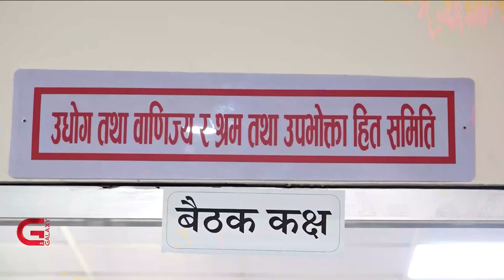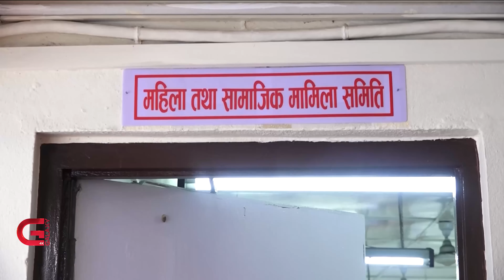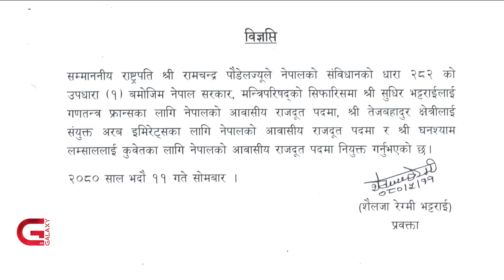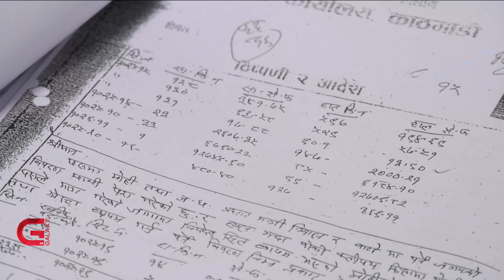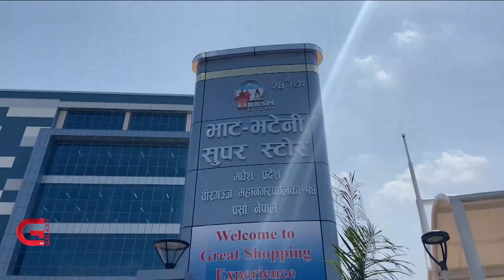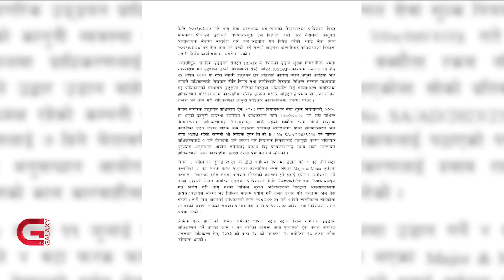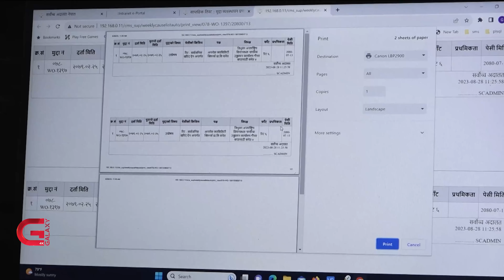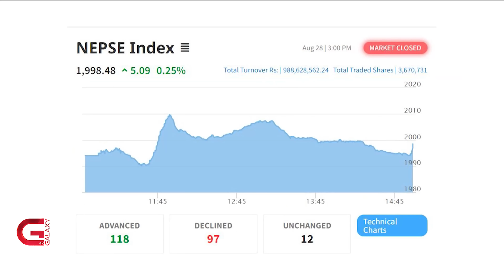ठूला नेताविरुद्ध गगनका ३ प्रस्ताव । पछि हट्यो रास्वपा । हेग लैजाने चेतावनी । सर्वोच्चमा सुधार सुरु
ठूला नेताविरुद्ध गगनका ३ प्रस्ताव । पछि हट्यो रास्वपा । हेग लैजाने चेतावनी ।  सर्वोच्चमा सुधार सुरु | Galaxy News Hour | Bhadra 11, 2080

• प्रतिनिधि सभा गठनको ८ महिनापछि संसदीय समितिले बल्ल पाए नेतृत्व,
• नेपालबाट न्याय नपाए गौर हत्याकाण्डका पीडित अन्तर्राष्ट्रिय अदालतसम्म जान सक्ने प्रभु साहको चेतावनी,
• कोसी प्रदेशमा अध्यादेशबाट आएको बजेटको प्रतिस्थापन नहुँदा गएरातिदेखि बजेट शून्यता,
• इजरायली समकक्षीलाई अनौपचारिकरुपमा भेटेपछि लिबियाकी विदेशमन्त्री अल–मनगुस निलम्बनमा,
• एसिया कप क्रिकेट प्रतियोगिता खेल्न क्रिकेटर सन्दीप लामिछाने दोहा हुँदै पाकिस्तान लागे,